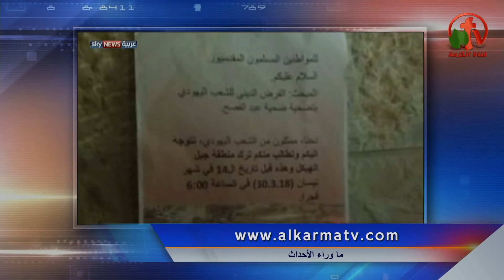مقتل 15 فلسطيني وأصابة 1100 علي يد الجيش الأسرائيلي في مسيرة يوم الأرض!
جزء من حلقة ماوراء الأحداث 30 مارس 2018 - Alkarma tv
Behind the Scenes Mar. 30, 2018